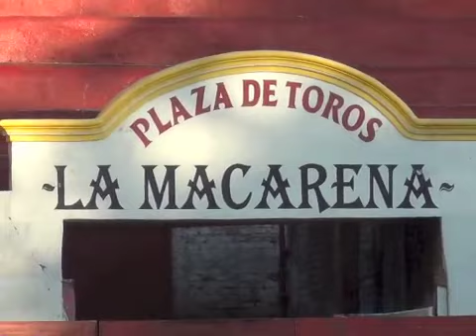RANCHO TRES MARIAS EN EL CHANTE JALISCO 2014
RANCHO TRES MARIAS
                 VS
LA JEFE DE JEFES
EN EL CHANTE JALISCO 2014